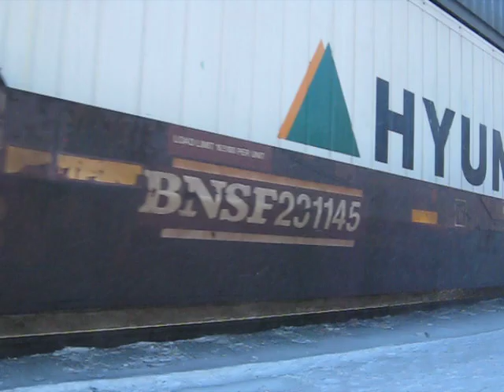this shot was so scewed up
i put the tripod down to shoot only to realize it was too close to the tracks.But it had a brand new gevo so ehh.